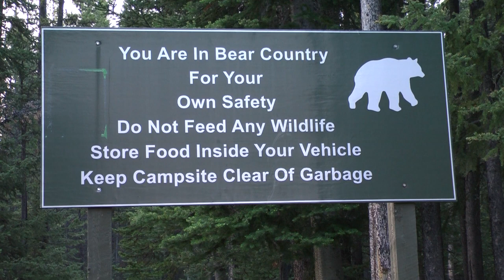William Watson Lodge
A short promotional film of the William Watson Lodge, Kananaskis, Alberta, Canada showing the facilities for disabled people as well as some of the wildlife and scenery in the area.